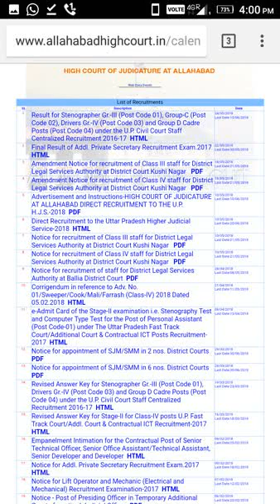Allahabad High Court Result Declared Post Code- 1, 2, 3 & 4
Download results-

Writ, Junior Asst v/s Paid Apprentices.

Writ No- 8423/2018